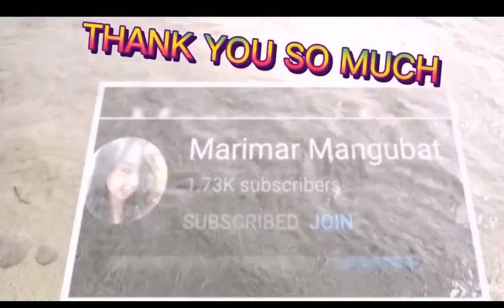NILAGANG BAKA EASY & YUMMY RECIPE